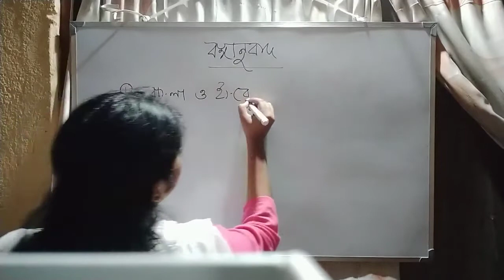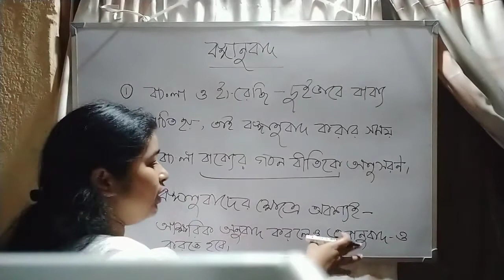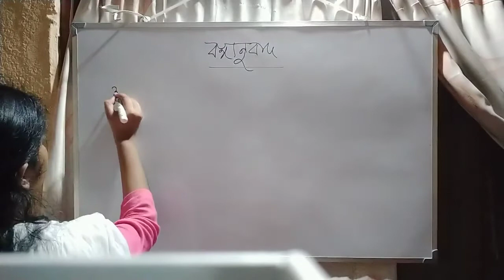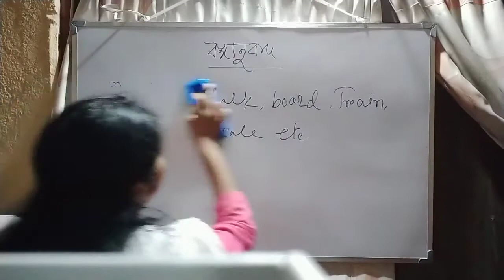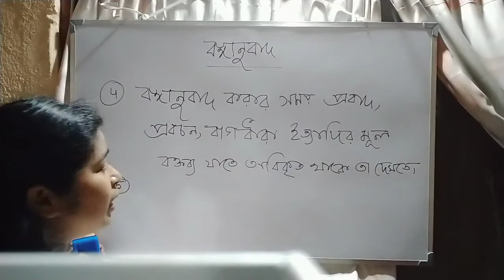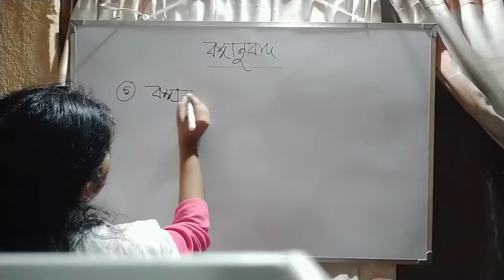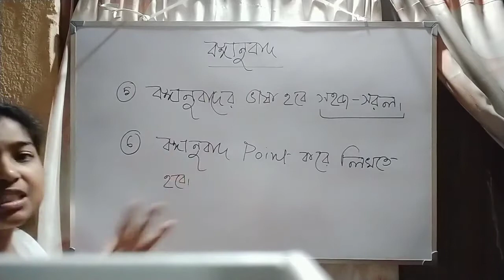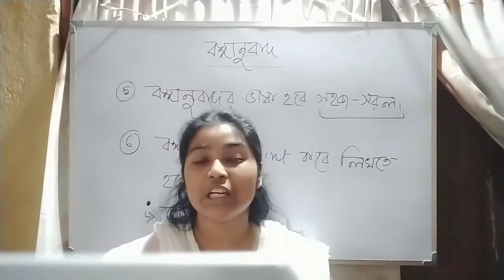Class - 10, Bengali, Revisional Video "Bonganubad", 2021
Susmita Ma'am